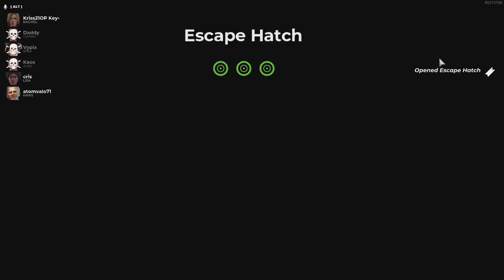Deceit GRANE I OLANE BYŁO- Zaprazsam